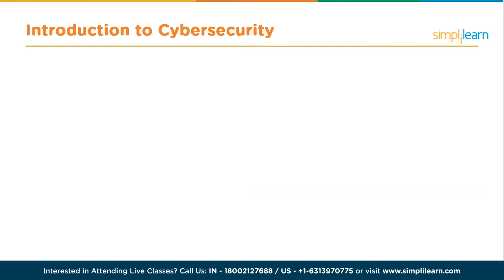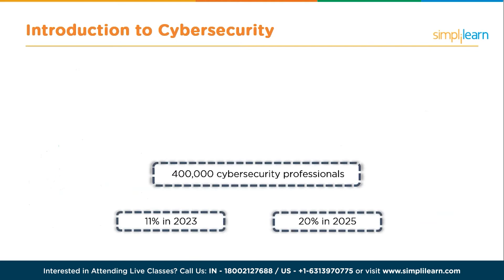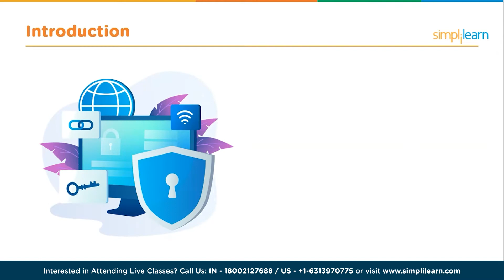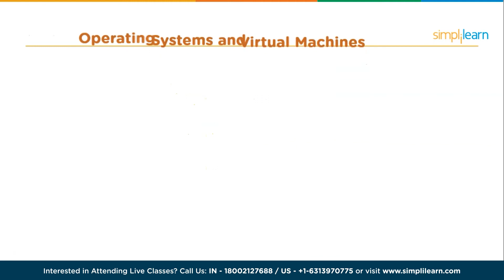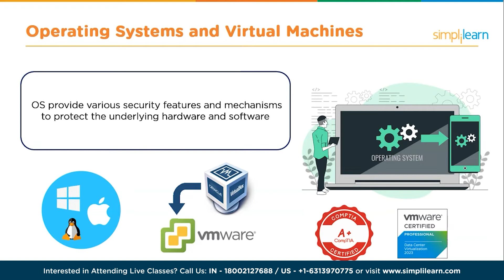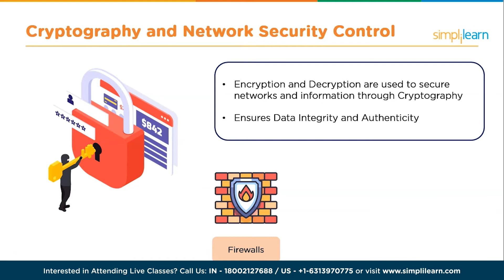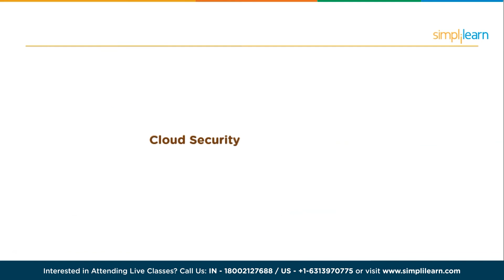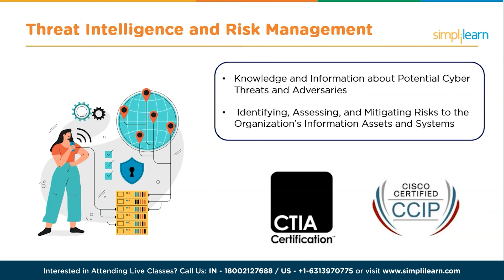🔥 Top 5 Cybersecurity Skills 2023 | Cybersecurity Skills for Beginners 2023 | Simplilearn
This Top 5 Cybersecurity Skillstutorial aims to provide a well-rounded understanding of essential cybersecurity topics and equip learners with practical skills to protect systems and networks from threats. This tutorial will begin with an overview of what cybersecurity is and why it is important in today's digital world and covers the various types of cyber threats and the potential consequences of security breaches. You will learn about various cyber attacks  knowledge and skills needed to understand, prevent, detect, and respond to cybersecurity threats effectively.

Following are the topics covered in this tutorial:

00:00 Introduction to Cybersecurity Skills
02:36 What is Cybersecurity
03:37 Why does Cybersecurity Skills Matter
04:47 Top 5 Cybersecurity skills to Master

✅ Key Features

- 8X higher interaction in live online classes conducted by industry experts

✅ Skills Covered